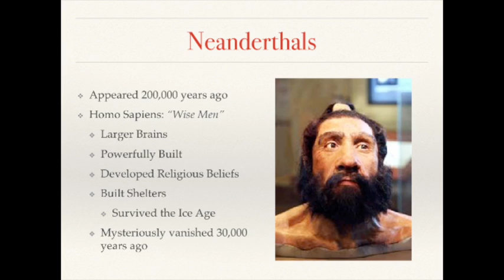Human Origins In Africa History Presentation Preview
The Topics include: Prehistory, Archaeologists, Anthropologists, Paleontologists, Anthropologists, Culture, Australopithecines, Hominids, Lucy, Stone Age, Paleolithic, Neolithic, Ice Age, Homo Habilis, Homo Erectus, Homo Sapiens, Neanderthals, Cro-Magnon Man, History, Ano Domini, AD, BC, Before Christ, CE, Common Era, BCE, Before The Common Era.

Included In The Presentation Package:
1.    Keynote Presentation
2.    Power Point Presentation
3.    Text edit file of the outline of the presentation and presenter's notes.

The package is a digital download (Zip File) of these three items.